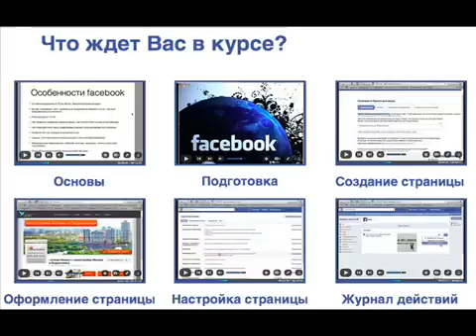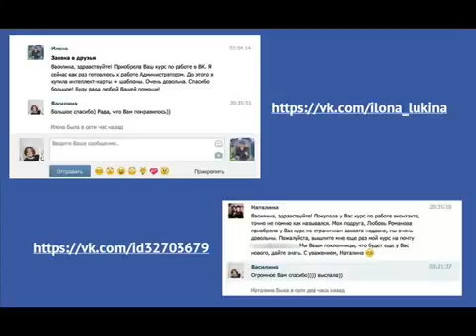Администратор Facebook От 1000 рублей в сутки Новинка Глопарт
Администратор Facebook. От 1000 рублей в сутки